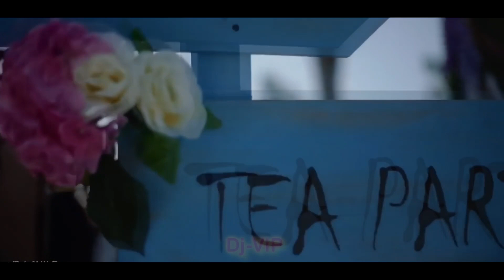Central Cee x Dave Sprinter KARMA Remix 2023 give me sub and like.